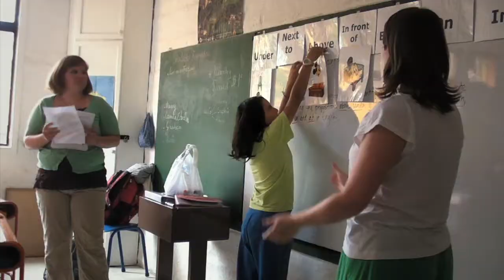Explore Your World: Study Abroad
Students at IU Southeast are strongly encouraged to add an international element to their education through participation in study abroad. In this video, watch former participants of the study abroad program talk about their experiences and find out how you can get involved and begin exploring your world!